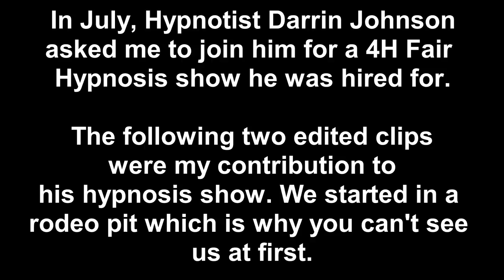4H Fair Stage Hypnosis Contribution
Starke County 4H Fair Stage Hypnosis Contribution from Hypnotist Jon Wayes with Hypnotist Darrin Johnson